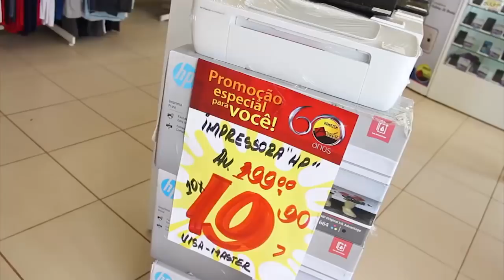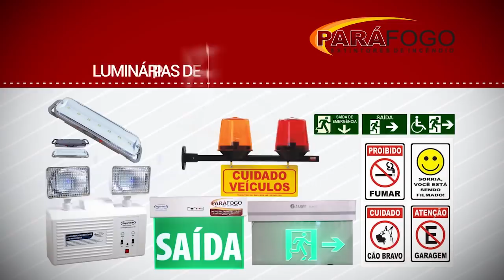TJ REGIONAL DA TARDE internet 23 03 2018